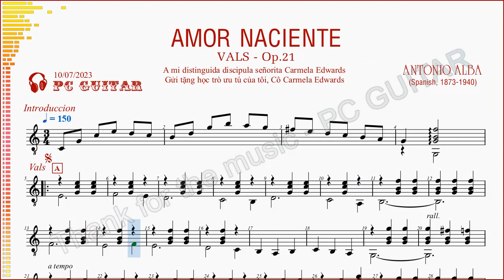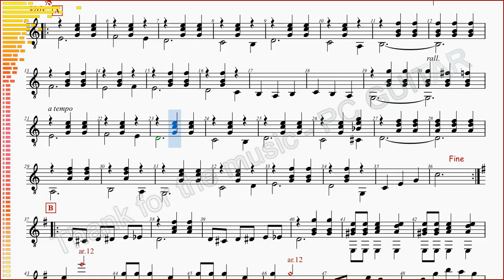Alba, Amor Naciente, guitar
[Antonio Alba] Amor Naciente - guitarra,
[Antonio Alba] Amour montant - guitare,
[Антонио Альба] Восходящая любовь - гитара,
[Antonio Alba] Rising Love - guitar,
[Antonio Alba] Tình yêu lên ngôi (tạm dịch) - ghi-ta,

ANTONIO ALBA
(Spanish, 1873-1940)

     Joan Antoni Hava i Ferré, stage name Antonio Alba (Reus, December 7, 1873 – Santiago de Chile, 1940) was a Catalan guitarist, music teacher and composer who settled in Chile.  He studied solfeggio, singing and piano in Reus with Josep Maria Ballvé. Later he learned to play the guitar -which would become his favorite instrument, the bandurria, the mandolin, the harp and the organ. In 1890, at the age of 17, he emigrated to South America, and five years later he settled in Valparaíso where he worked as a music teacher and director of the choir of the Sociedad de Beneficiencia de Valparaíso. In 1903 he made a study trip to Europe to visit the conservatories of Barcelona, ​​Paris, Madrid, London, Naples and Milan. Later he moved to Santiago de Chile, and in the Chilean capital he worked as a guitar teacher; his disciple Liliana Pérez Corey would become the main trainer of guitarists in the country and creator of the guitar chair at the Faculty of Arts of the University of Chile.
     In his American stay, Antonio Alba composed dances and pieces for singing, paying special attention to the rich Chilean folklore. 400 pieces are attributed to him, 250 of which were edited by "C. Kirsinger & Cª" of Valparaíso. He also published in "Sindicato Musical Barcelonés - Dotesio editorial de música" in Barcelona, ​​in "Unión Musical Española" in Madrid and "Henry Lemoine et Cie" in Paris.

    Joan Antoni Hava i Ferré, nghệ danh Antonio Alba (Reus, 7 tháng 12, 1873 - Santiago de Chile, 1940), là một nghệ sỹ guitar, giáo viên âm nhạc và nhà soạn nhạc người Catalan (Tây Ban Nha) định cư ở Chile. Ông học nhạc lý, học hát và học piano ở Reus với Josep Maria Ballvé. Sau đó, ông học guitar - và nó trở thành nhạc cụ yêu thích của ông so với đàn bandurria, đàn mandolin, đàn hạc và đàn organ. Năm 1890, ở tuổi 17, ông di cư đến Nam Mỹ, và 5 năm sau, ông định cư ở Valparaíso (Chile), nơi ông làm giáo viên dạy nhạc và giám đốc dàn hợp xướng của Sociedad de Beneficiencia de Valparaíso. Năm 1903, ông thực hiện một chuyến du học đến Châu Âu để thăm các nhạc viện ở Barcelona, Paris, Madrid, London, Napoli và Milan. Sau đó, ông chuyển đến Santiago de Chile, và tại thủ đô Chile, ông làm giáo viên dạy guitar; học trò của ông - Liliana Pérez Corey - trở thành người đào tạo chính cho các nghệ sỹ guitar ở Chile và là người lập ra bộ môn guitar tại Khoa Nghệ thuật của Đại học Chile.
     Trong thời gian ở Mỹ, Antonio Alba đã sáng tác các vũ điệu và các ca khúc, đặc biệt chú ý đến văn hóa dân gian phong phú của Chile. 400 tác phẩm được cho là của ông, 250 trong số đó do "C. Kirsinger & Cª" của Valparaíso biên tập. Tác phẩm của ông cũng được xuất bản bởi "Sindicato Musical Barcelonés - Dotesio editor de música" ở Barcelona, bởi "Unión Musical Española" ở Madrid và bởi "Henry Lemoine et Cie" ở Paris.